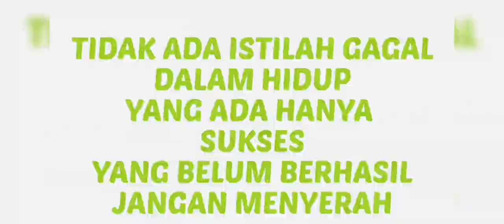FREE FIRE CRAFTLAND MAP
free fire CRAFTLAND map mode